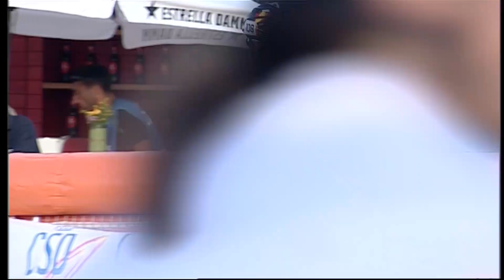Fri 12 July | 1 Lap Sprint Finals Road | Junior Men | WRG2019 - Barcelona